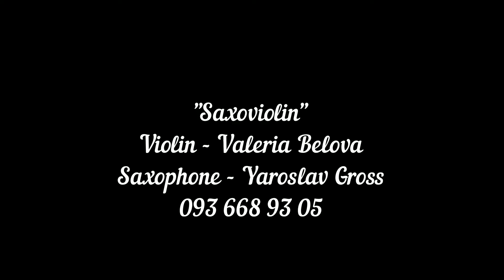"Señorita" - Sax and Violin - Shawn Mendes, Camila Cabello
"Señorita" - Shawn Mendes, Camila Cabello
cover duo - "Saxoviolin"
Violin - Valeria Belova
Saxophone - Yaroslav Gross